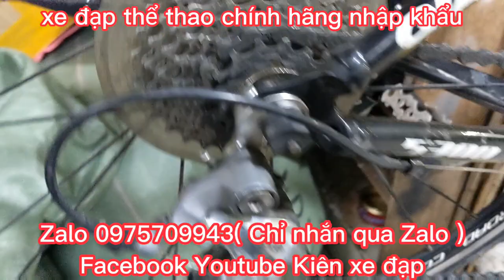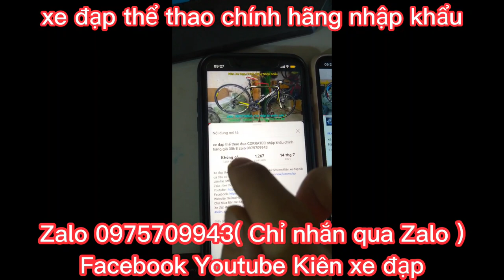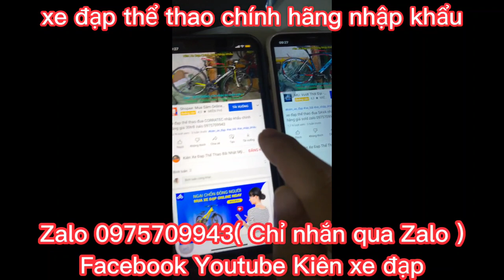Xe Đạp Đua GIANT OCR 5300 nhập khẩu chính hãng giá ĐÃ BÁN Zalo 0975709943